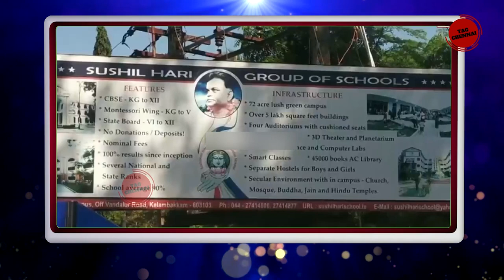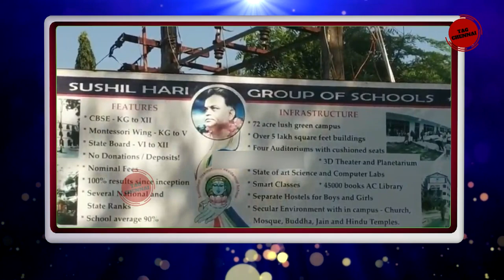sivasankar baba | troll | Sushilhari school | Siva shankar baba spoof |Siva Shankar Baba Allegation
PSBB-க்கு சவால் விடும் Siva Sankar Baba | Sushil Hari School Chennai

sivasankar baba,
sivasankar baba yagava munivar fight,
sivasankar baba speech live,
sivasankar baba speech,
sivasankar baba speech today,
sivasankar baba dance,
sivasankar baba live,
sivasankar badminton,
sivasankar,
sivasankar baba latest,
sivasankar baba fight,
m sivasankar,
k sivasankar,
sivasankar bjp,
sivasankar bjp mathrubhumi,
sivasankar bjp kerala,
pr sivasankar bjp,
mathrubhumi news sivasankar bjp,
sivasankar ias,
sivasankar ias interview,
psbb school,
psbb advertisement,
psbb issue,
psbb school ad,
psbb school sexual harassment,
psbb school issue,
psbb troll,
psbb news,
psbb ad troll,
psbb ar rahman,
psbb anniversary,
psbb annual day 2019,
psbb april 2021,
psbb ayam balado geprek bensu,
psbb alumni,
psbb vidyashakthi,
psbb kk nagar,
psbb millennium school gerugambakkam,
psbb millennium school coimbatore,
psbb millennium school,
pubg song,
psbb bangalore,
psbb balasubrahmanyam song,
psbb bandung,
psbb bung ropan,
psbb bensu,
psbb baru pasar porong,
psbb bensu review,
psbb bannerghatta road review,
psbb case,
psbb controversy,
psbb cornucopia,
psbb chennai,
psbb cbe,
psbb cuddalore,
psbb channel,
psbb comedy,
psbb dance,
psbb debate,
psbb diamond jubilee celebrations,
psbb dpi,
psbb dimana sibonga umusa,
psbb diperpanjang,
psbb dokter boyke,
psbb dean,
psbb english debate,
psbb entrance test,
psbb efektif,
psbb ekonomi,
psbb efektif atau tidak,
psbb extended in jakarta,
psbb ketat exit tol halim,
psbb elang muda,
psbb farewell,
psbb farewell 2020,
psbb farewell 2019,
psbb full form,
psbb family,
psbb zombie full movie,
psbb science fest,
psbb omr farewell,
fpsb,
fpsb live,
fps bolte,
fpsbd,
fpsbanana,
fpsbaaron,
fps boost,
fps boost.exe,
psbb gerugambakkam,
psbb geprek bensu,
psbb gerugambakkam review,
psbb guduvanchery,
psbb ganjil genap,
psbb gorontalo,
psbb group of schools,
psbb ganjil genap hari ini,
psbb harassment,
psbb habibullah road,
psbb hari ini,
psbb hari ini jakarta,
psbb hari raya,
psbb hari raya 2021,
psbb kkn host performance,

psbb issue 2021,
psbb issue tamil,
psbb indonesia,
psbb interview questions,
psbb idul fitri 2021,
psbb indonesia pertama,
psbb idul fitri,
psbb jakarta,
psbb jawa bali,
psbb jebret,
psbb jakarta april 2021,
psbb jakarta hari ini,
psbb jakarta maret 2021,
psbb jakarta maret,
psbb jebret media,
psbb kkn,
psbb kk nagar farewell,
psbb kkn farewell 2020,
psbb komedi,
psbb kulit bensu,
psbb lla,
psbb lla bangalore,
psbb lla annual day 2020,
pubg live,
pubg lite,
psbb lla annual day 2019,
psbb madhuvanthi,
psbb millennium school omr,
psbb mangadu,
psbb millennium school coimbatore annual day,
psbb millennium school cuddalore,
mpsbb off,
mpsbb,
psbb news today,
psbb nungambakkam,
psbb ngm,
pubg news,
pubg news today,
psbb nungambakkam youtube channel,
psbb nasional,
psbb omr,
psbb omr chennai,
psbb omr review,
psbb or vidya mandir,
psbb oragadam,
psbb owner,
psbb old students,
psbb padalgal,
psbb prayer,
psbb padal,
psbb prayer song,
psbb pertama,
psbb pekanbaru,
psbb puncak bogor hari ini,
psbb pudupakkam,
psbb question papers,
psbb quora,
spotlight quiz psbb,
psbb rajagopalan,
psbb reverberations 2019,
psbb reverb,
psbb ritu raga,
psbb rithu ragam,
psbb ropan,
psbb raden intan,
psbb rajgopal,
psbb school chennai,
psbb songs,
psbb school mangadu,
psbb siruseri,
psbb school coimbatore,
psbb school bangalore,
psbb teacher,
psbb tamil,
psbb t nagar school,
psbb tv,
psbb thirumalai pillai road,
psbb t nagar review,
psbb teacher rajagopal,
psbb ugm,
psbb sudah selesai keyko & olin ngevlog di bogor,
psbb update,
psbb uin ril,
psbb unwar,
upin ipin psbb,
uut novia psbb,
psbb sumatera utara,
psbb vidhyashakti,
psbb vidhyashakti live today,
psbb vidyashakti,
psbb vidyashakthi day 3,
psbb vidyashakthi day 2,
psbb vidyashakthi day 1,
psbb vidyashakthi parambariyam,
psbb web series,
web series psbb episode 2,
web series psbb,
story wa psbb,
warganet life psbb,
story wa psbb lucu,
web series psbb eps 3,
psbb jogja,